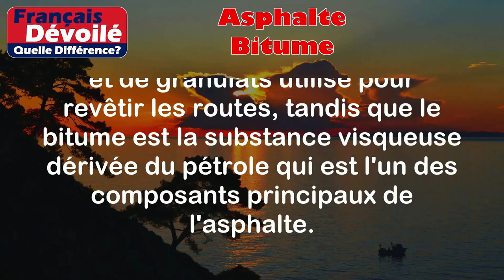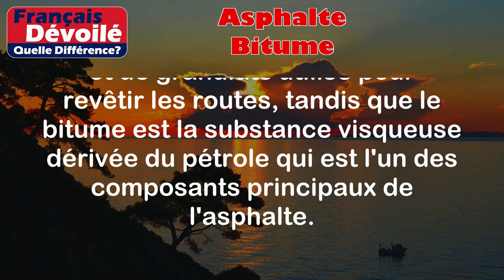Asphalte et Bitume (Quelle Diff.)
Asphalte:
L'asphalte est un matériau composé de bitume et de granulats utilisé pour recouvrir les routes.
Exemples:
- Les routes urbaines sont souvent recouvertes d'asphalte pour assurer une conduite lisse.
- Les parkings des centres commerciaux sont également revêtus d'asphalte pour faciliter le stationnement des voitures.

Bitume:
Le bitume est un matériau visqueux et imperméable dérivé du pétrole, utilisé dans la fabrication de l'asphalte et des revêtements routiers.
Exemples:
- Les travaux de construction routière nécessitent l'utilisation de bitume pour assurer la solidité des revêtements.
- Les toitures plates des bâtiments peuvent être étanchéifiées avec du bitume pour éviter les fuites d'eau.

Différence entre les 2 termes:
L'asphalte est le mélange de bitume et de granulats utilisé pour revêtir les routes, tandis que le bitume est la substance visqueuse dérivée du pétrole qui est l'un des composants principaux de l'asphalte.